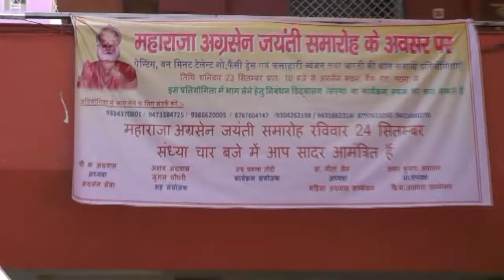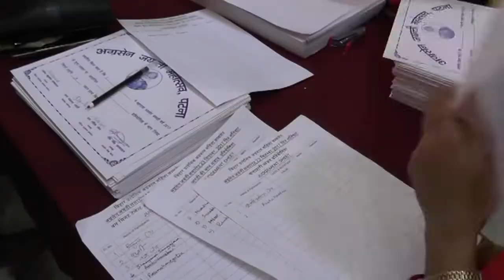Agrasen Jyanti 2017